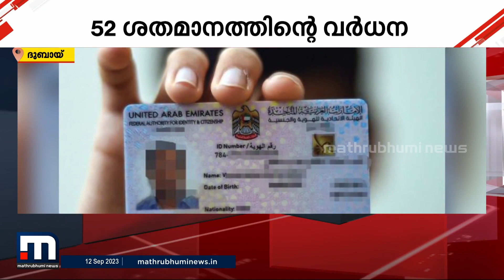ഗോൾഡൻ വിസകളുടെ എണ്ണത്തിൽ കുതിച്ച് ദുബായ് | Golden Visa | Gulf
ദുബായിൽ ഗോൾഡൻ വിസകളുടെ എണ്ണത്തിൽ 52 ശതമാനം വർദ്ധന

Happy viewing!